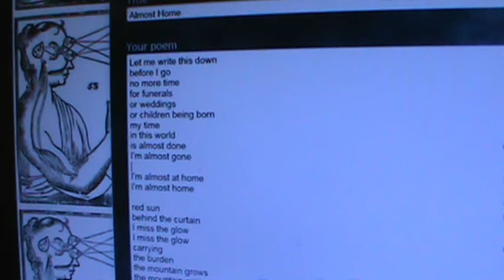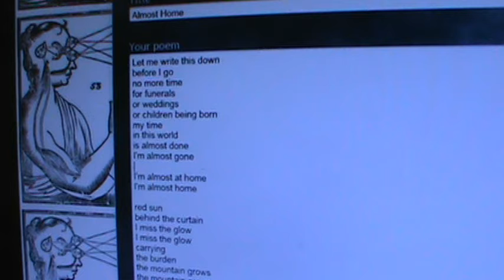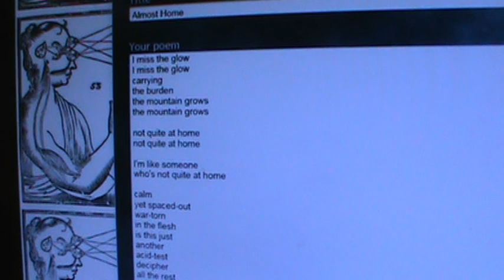Mad monk - Almost Home